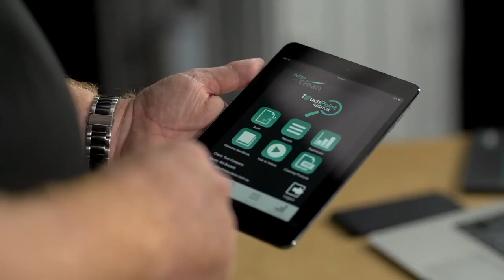IMS VisionClean | The Interclean Group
IMS VisionClean

💡 The Interclean Group is a group of companies all working together to create and implement the best possible cleaning solutions across all sectors.

📌 On this channel, you will find video presentations of our products, and you will find out how The Interclean Group services are changing the cleaning industry with 101% innovation!

7/10 Boden Rd, Seven Hills, NSW, 2147 AUSTRALIA